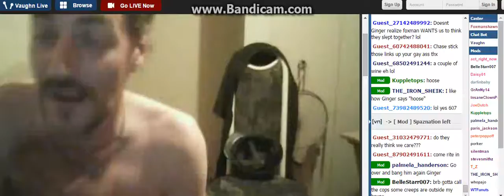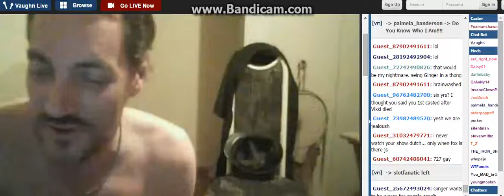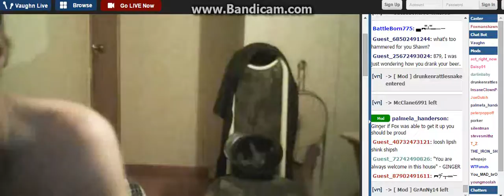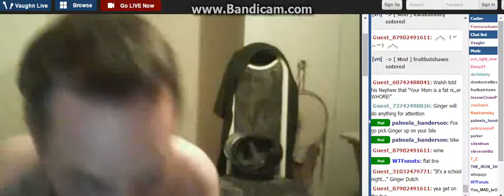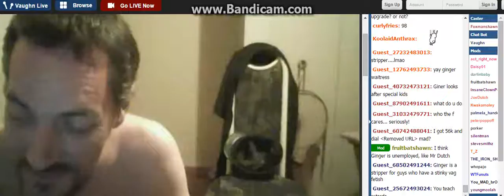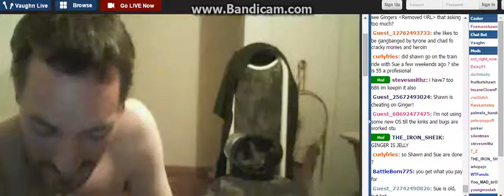Y0u Are Welc0me 0ver Here